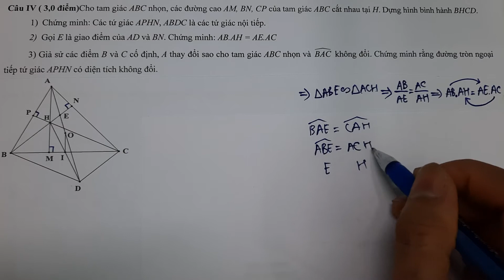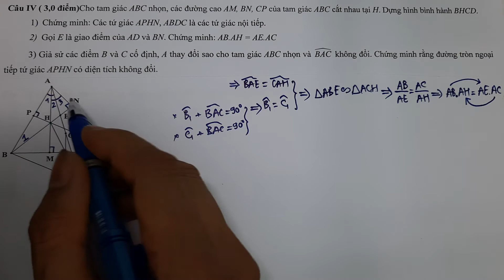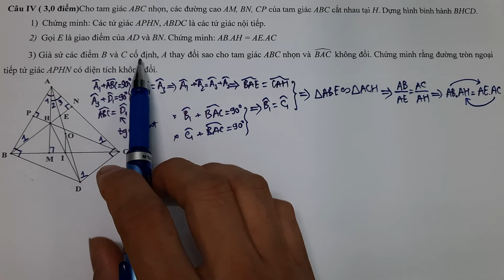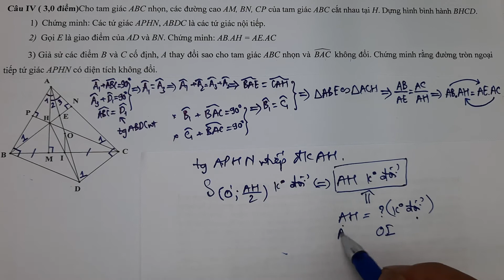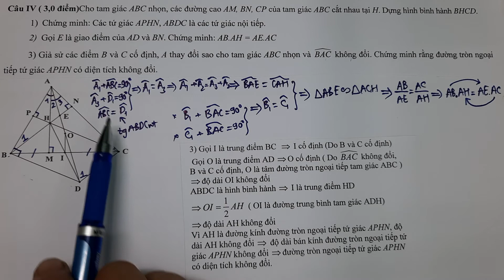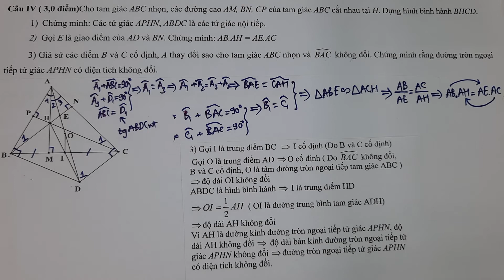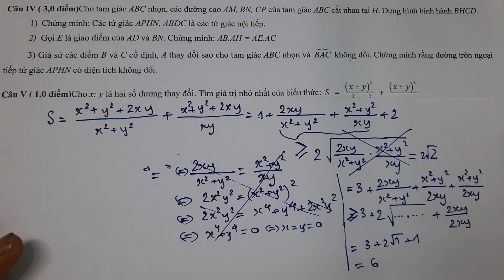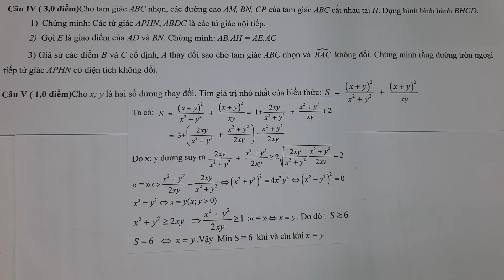11.2. Giải đề thi thử tuyển sinh vào 10 môn Toán - đề số 11 - phần 2